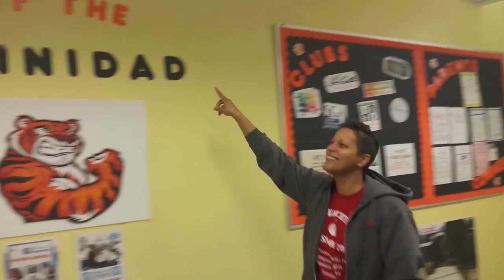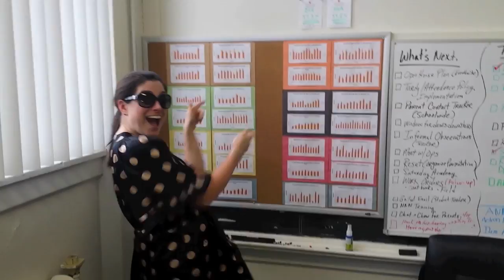Trinidad Happy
Get a glimpse of life at Center City Public Charter School - Trinidad Campus!  In this video we highlight everyday happenings that embody what life in "Tigerland" is all about.  At CCPCS - Trinidad, Character, Excellence, and Service are the pillars we focus on in developing our students.  The idea for this video was inspired by the song, "Happy", by Pharrell Williams and the video adaptation of the song by students at Howard University.  We thank you for your inspiration and hope you enjoy our "Happy" dance in "Tigerland"!  Video edited by Assistant Principal Sidney Bailey IV.